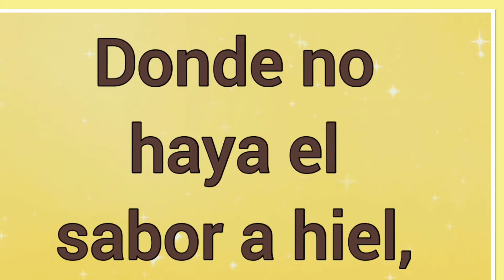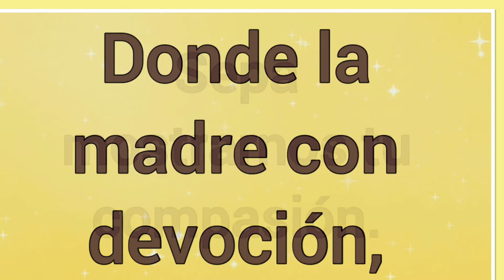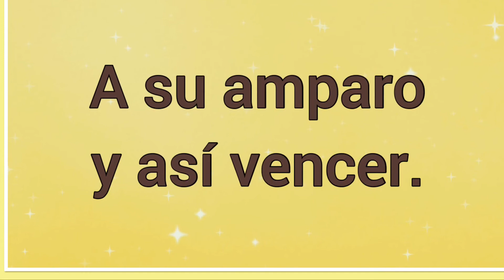Danos un bello hogar 🏡